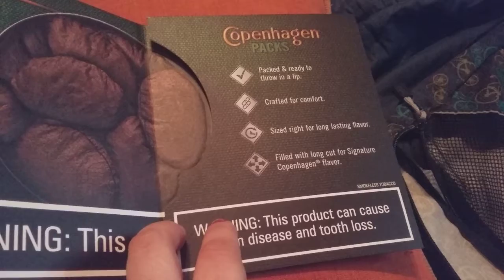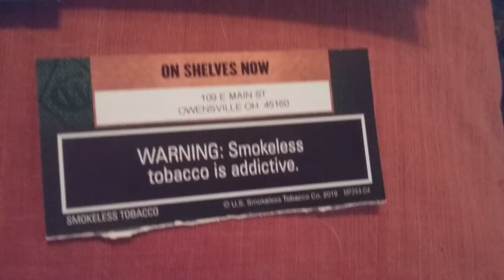Freebies/samples | Wednesday | Copenhagen coupons | for age 21+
* if local now on shelves at:  109 e main street ,owensville ohio 45160

● warning : this product can cause gum disease and tooth loss.

Copenhagen
po.box 291527